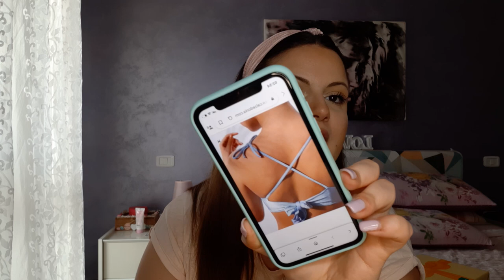Victoria's Secret, Calzedonia, Pandora, Thun..Shopping ultimo periodo🛍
PRODOTTI MOSTRATI IN VIDEO:
ZAINO VICTORIA'S SECRET:
ADIDAS SUPERSTAR j